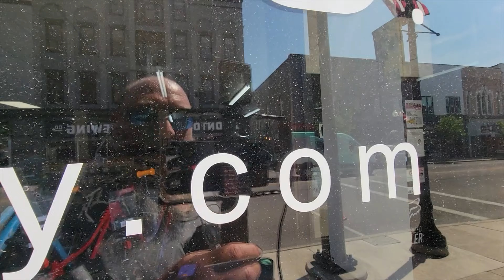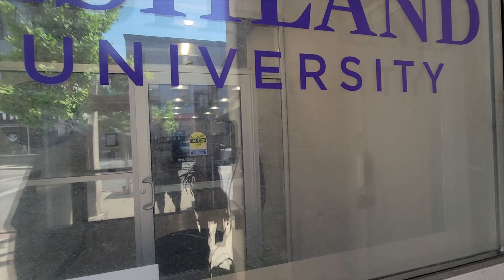Ashland Ohio Part 4 Window Shopping With Smiles & BUTTHURT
Out with @cavemanscam  @LemmyAuditYou & @tatertp in part 4 of our tour of Ashland.